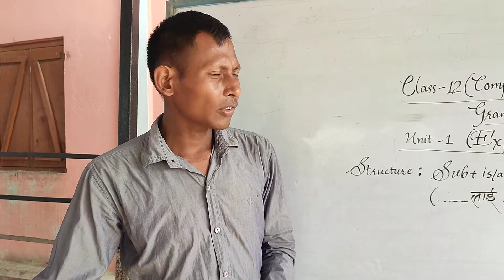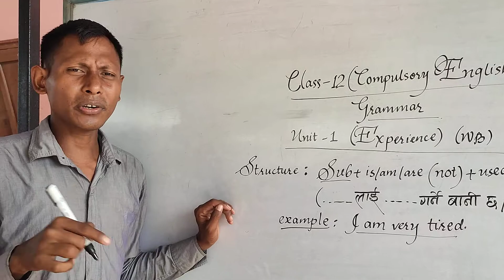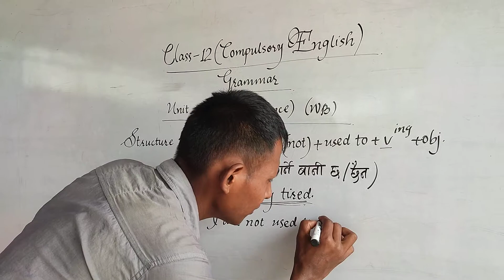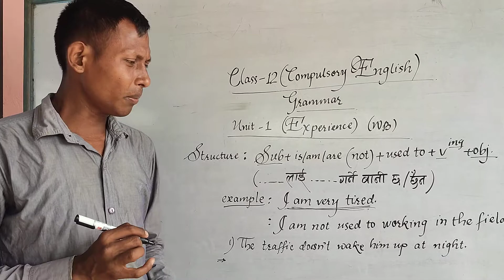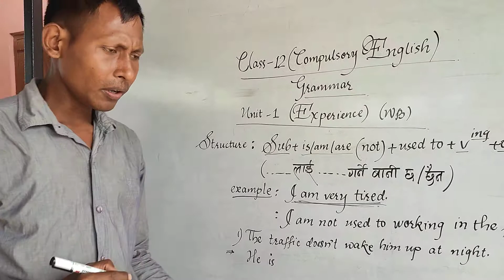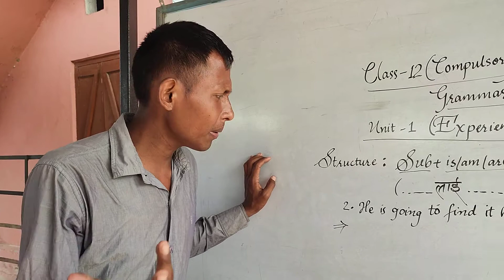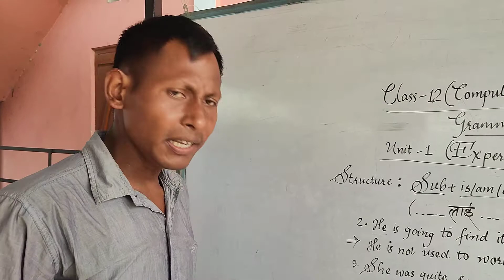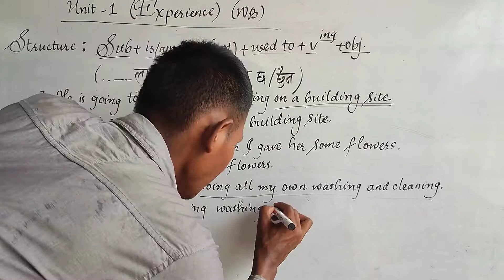SWARNIM (Day-3)Class:12 Subject:English, Teacher:Mr. Badri Rajbanshi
Unit:1
Topic: Experience